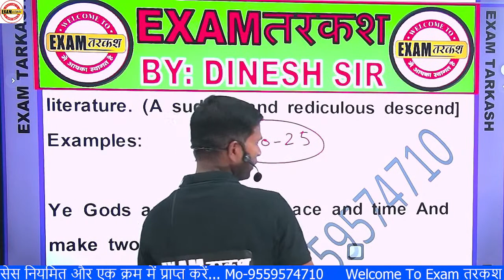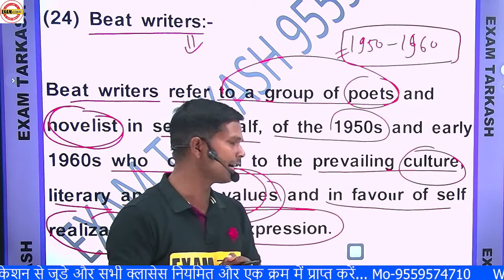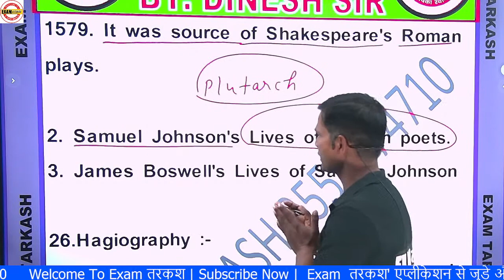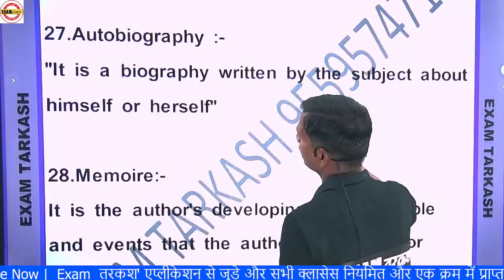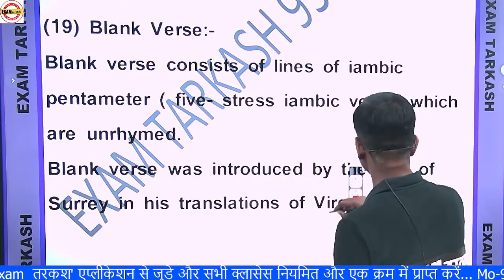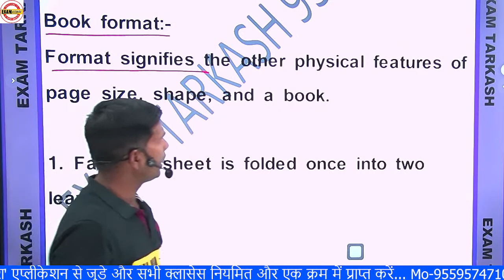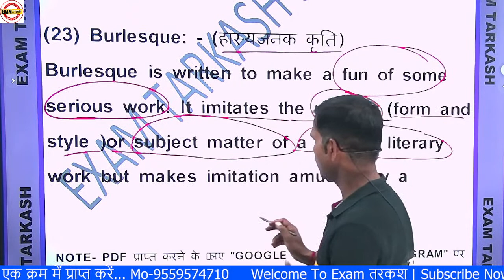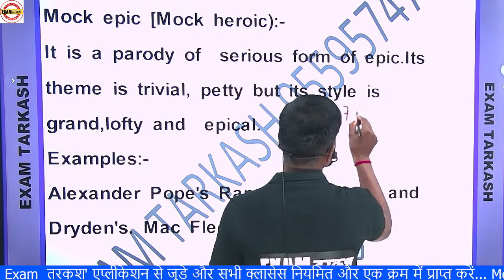#03 English (Literary Terms) M.H. Abrams Book | UP TGT/PGT/LT GIC || BY DINESH SIR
English (Literary Terms) M.H. Abrams Book  का  संपूर्ण वर्णमाला। | UP TGT/PGT/LT GIC || Figures of Speech  || BY DINESH SIR
इन सभी क्लास की PDF के लिए TELEGRAM पर जुड़ने के लिए क्लिक करें
                        ⚝⚝⚝⚝  FOLLOW US ON  ⚝⚝⚝⚝
We provide quality eduacation relevant to examination latest pattern. content based on the NCERT/PIB/yojna/kurkshetra. in this channel you got practice sets, Model paper & Regular classes.